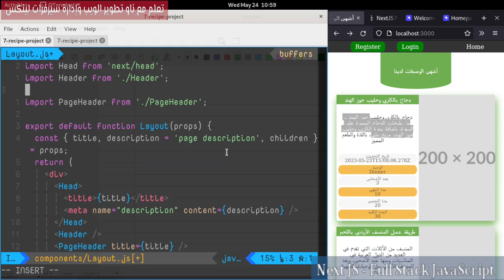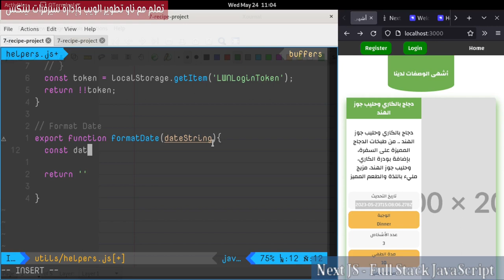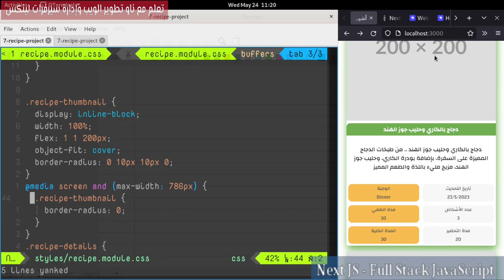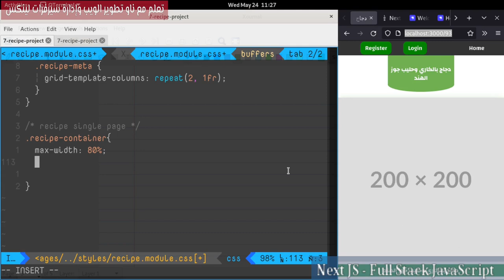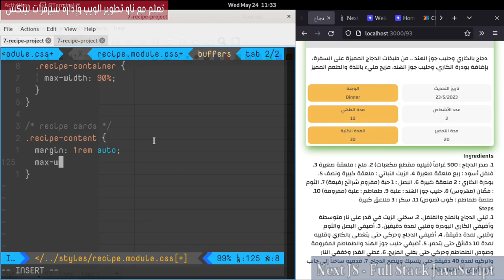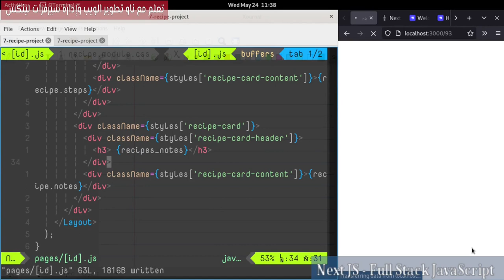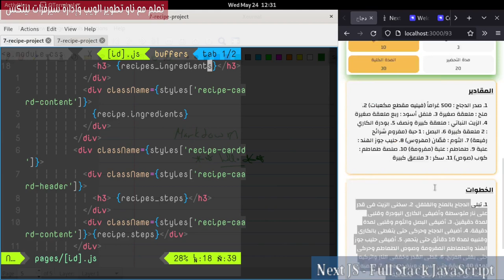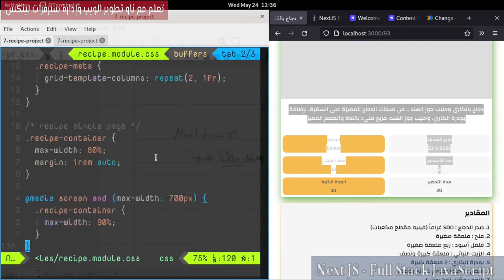7- NextJs Framework: Recipes Project 20- Fonts & formatDate & Single Recipe Page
سنقوم باستخدام خطوط الغوغل في مشروعنا، وأيضاً سيتم إضافة أدوات مساعدة للمشروع. كما سيتم تعديل صفحة الوصفة الأحادية لتظهر بشكل أفضل.
فهرس الفيديو:
00:00:00   مقدمة الدرس
00:00:31 Google Fonts
00:01:15 Next Font
00:02:58 Add Line Height CSS Property
00:03:22 Format Date Helper
00:06:08 Edit Styles for Recipe Component
00:09:24 Add Layout to Single Recipe Page
00:10:26 Edit Single Recipe Page
00:12:50 Edit Recipe Component
00:13:51 Display Other Recipe Fields
00:15:45 Style Single Recipe Page
00:19:01 Display notes field
00:19:32 Display Messages
00:20:20 حول الخطوة القادمة
00:20:49 استراحة قصيرة
00:20:56 حول markdown
00:24:03 تثبيت react-markdown
00:24:41 استخدام react-markdown
00:25:42 add ol styles
00:26:50 Display Ingredients
00:27:23 ملاحظات نهائية
00:28:46 الكلمة الأخيرة